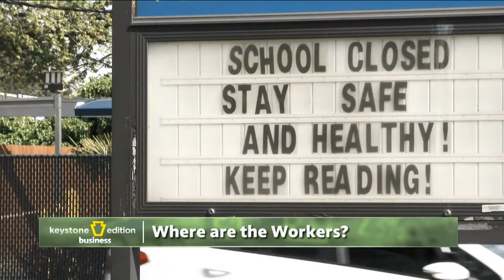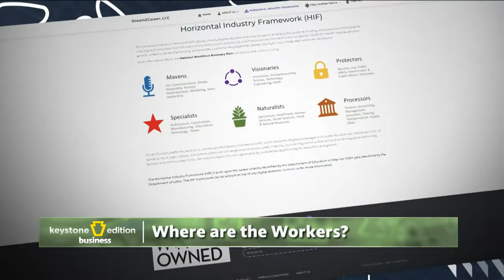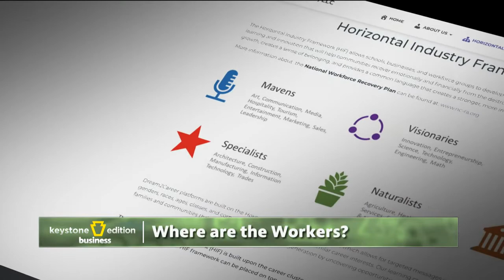Keystone Edition: Business - "Where Are The Workers?" (with Host Kris Jones)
It’s a common complaint about Northeastern and Central Pennsylvania that there aren’t many good paying jobs. However, employers say the jobs are there, but there’s a lack of qualified applicants. With more than a dozen colleges and universities around the region, there’s a clear disconnect between employers and prospective employees. Featuring Host Kris Jones (Founder of LSEO.com and SpecialGuestApp.com) and guests Teri Ooms – Executive Director, The Institute for Public Policy & Economic Development; Alex Grover – COO, i2m Manufacturing; and Gretchen Hunt, Director of Nutrition Programs for Commission on Economic Opportunity (CEO).